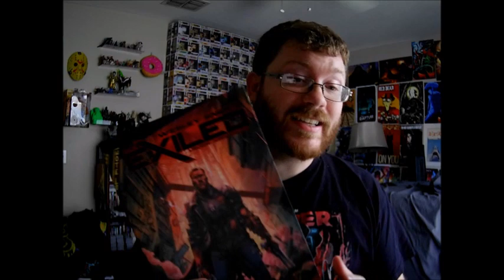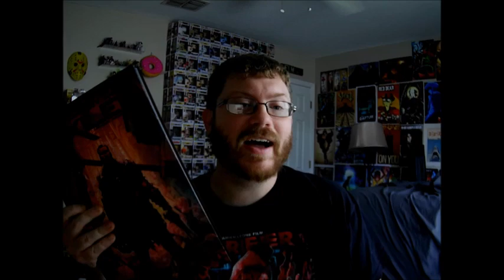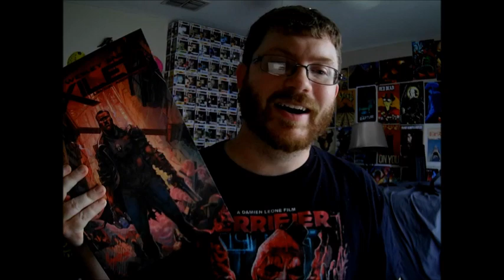The Exiled By Wesley Snipes Review